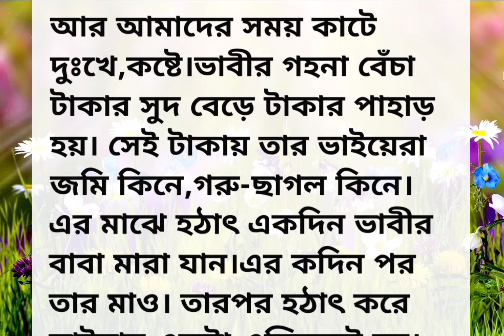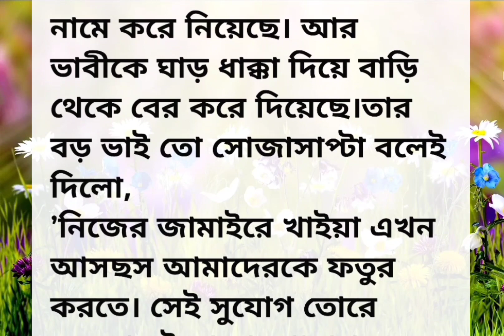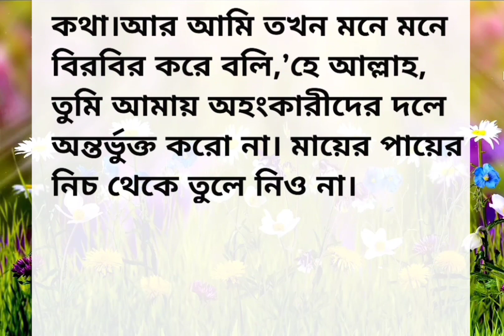আজকের গল্প 'ক্ষমা' | বাংলা গল্প | ছোটো গল্প | sad story | bengali story